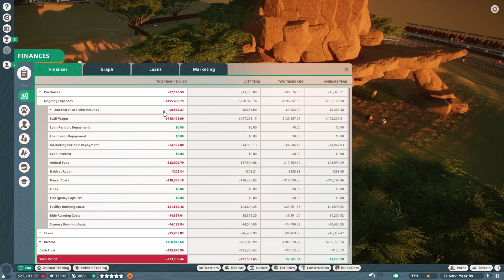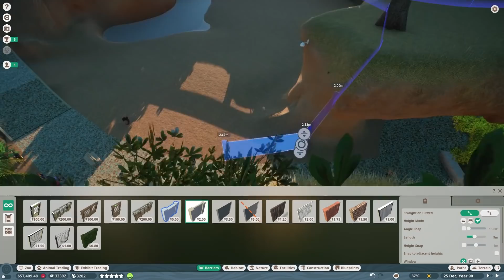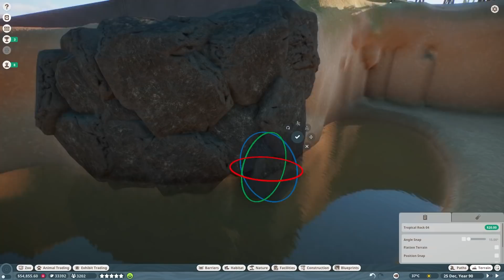PLANET ZOO | S2 E46 - GORILLA GORILLA GORILLA (Franchise Mode Lets Play)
00:00 - Intro & Management
42:13 - Timelapse
54:20 - Management